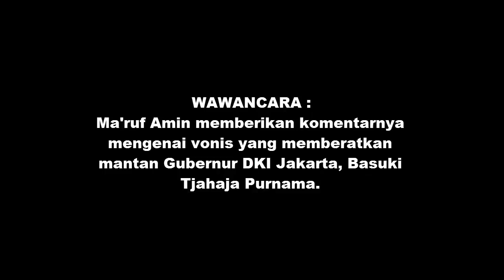Pernyataan Ma'ruf Amin : Ahok sumber konflik, harus kita Habisi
Calon wakil presiden 01 KH Ma'ruf Amin : Ahok sumber konflik, bangsa ini akan konflik, harus kita Habisi